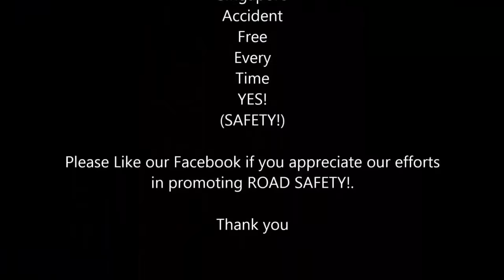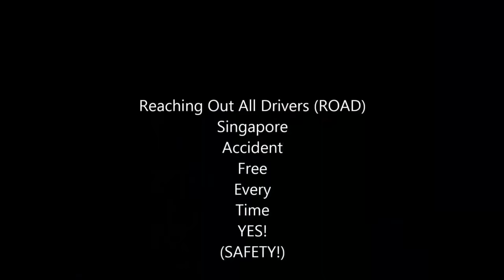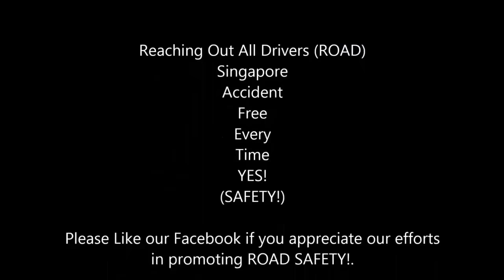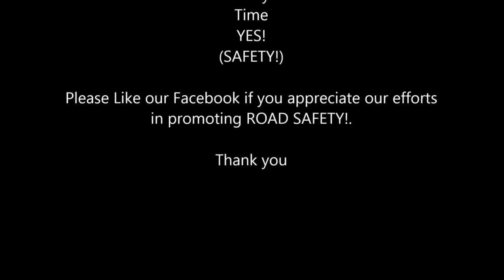WORST CAR CRASHES OF SINGAPORE PART 8